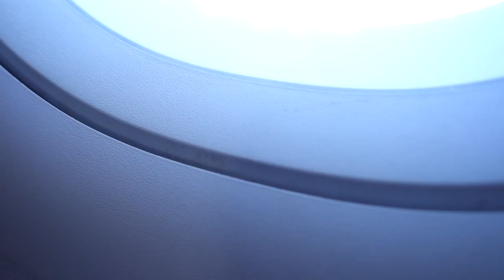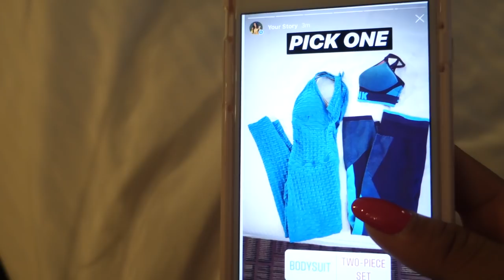What I Did In LA: Behind-The-Scenes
Featured in video: Lynsee Hee Kyeong, Callie Bundy, Holly Barker, Valentina Lequeux, Nicole Mejia, Shawn Booth, Janna Breslin, Gabriela Bandy, Jessie Hilgenberg, and more.

Videography by: Tchindalo Aloise

Join my 30-Day Challenge and get:

- Full workouts and healthy recipes
- FREE Ultimate Healthy Eating & Lifestyle Guide (with how I calculate my caloric intake and a clean grocery list)

Win a 14-Day Custom Training & Meal Plan with me, and other prizes along the way!

Hey guys! My name is Lynsee Hee Kyeong and I post videos including my workouts, full day of eating, grocery hauls, weight loss tips, healthy lifestyle tips, style lookbooks, fashion reviews, challenges, and more.